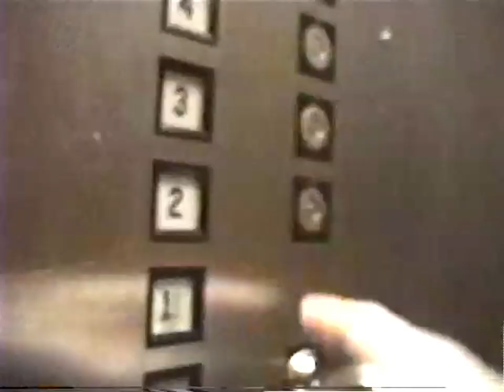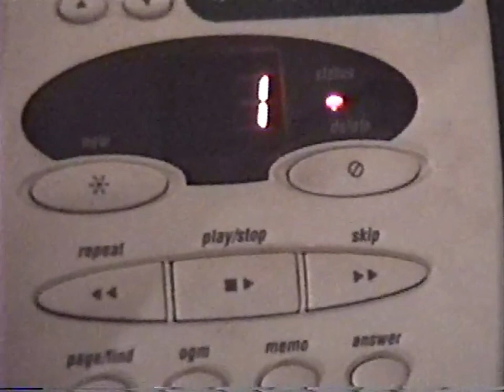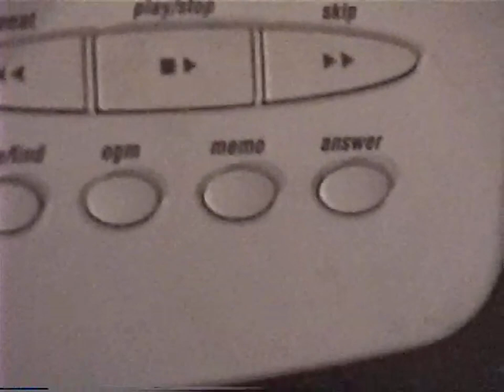Jonas Mekas's WTC 9/11 Footage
Source video is missing as far as I know.

0:00 - Elevated view from a rooftop, starts a minute before 2WTC Collapses
1:09 - 2WTC collapse initiation is captured as Mekas is zooming onto the towers
1:17 - Sounds of the collapse reaches the microphone, then zoom out as the debris clouds envelops lower Manhattan
8:23 - Mekas walks back to his apartment
8:45 - Channel surfing
10:12 - Replay of UA175 Impact from Chopper 4
10:47 - 1WTC Collapses live on TV from Newscopter 7
11:25 - Mekas rushes to the rooftop
16:40 - Reports of an airliner (United 93) going towards the White House
18:16 - Mekas recording from his balcony, elevated view of people walking down the streets
18:37 - Cut back to rooftop of his apartment, 7WTC is seen standing amongst the debris clouds
21:43 - Street-level recording
24:55 - Cut to his apartment, replaying a segment from Dr. Mark Heath's footage
27:36 - President Bush's address to the nation
30:21 - A voicemail sent to Mekas
31:14 - Street-level footage, visiting a coffee shop and walking around
37:36 - Mekas following a group of people into a bar
39:04 - Back to rooftop, 7WTC had already collapsed